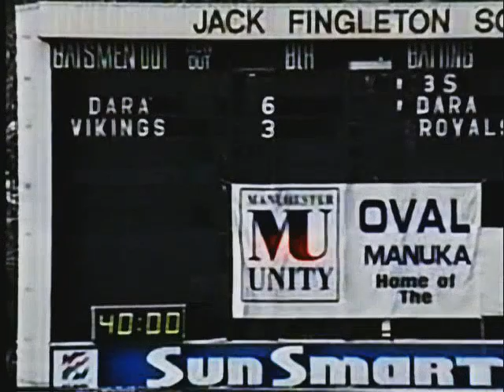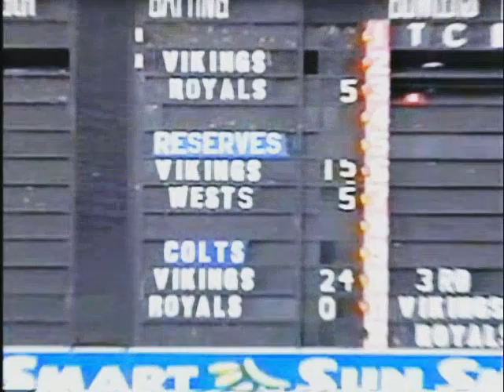1995 Tuggies V Dara Manuka Oval - Grand Final 1st Grade (Tuggies 14-6 win)